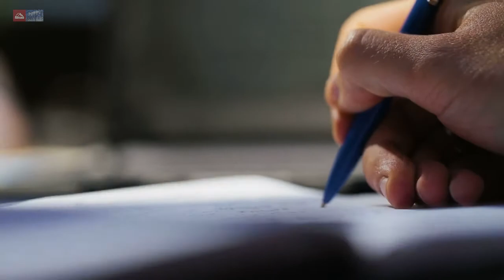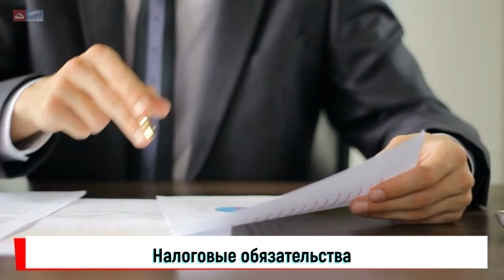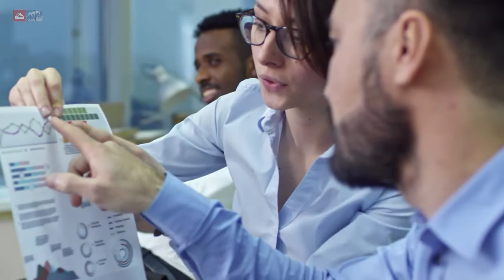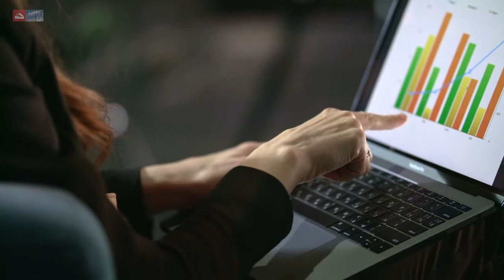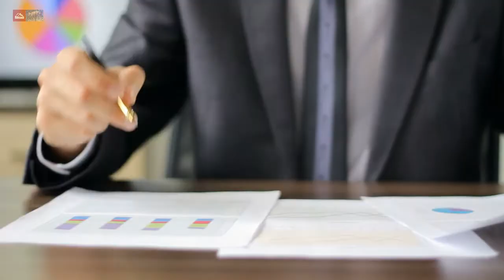Компания в США без налогов – американская мечта или реальные возможности?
С каждым годом становится сложнее вести международный бизнес. Необходимо искать схемы сохранения активов, разрабатывать новые цепочки развития предпринимательской деятельности. Рассмотрим юрисдикцию США, в качестве перспективной бизнес-платформы, открывающей новые горизонты при условии отсутствия необходимости платить налоги, на примере штата Делавэр.

Компания Liberland Offshore International представляет

Как открыть счёт в иностранном банке